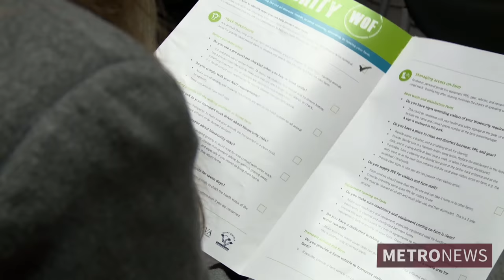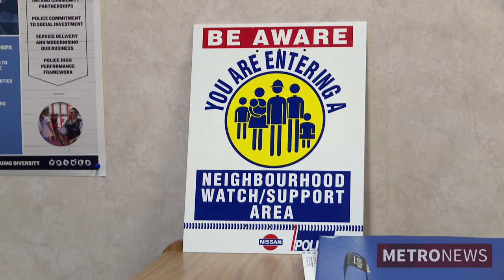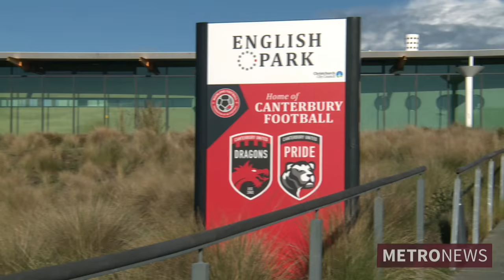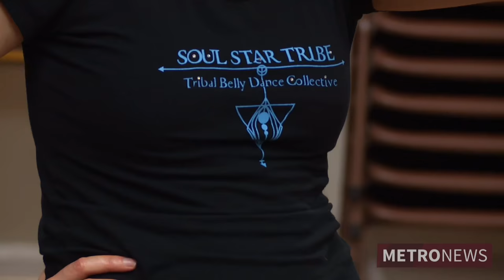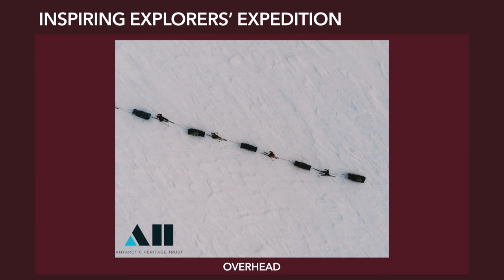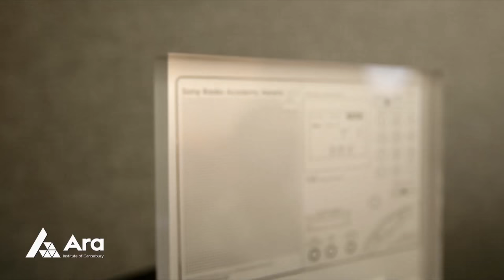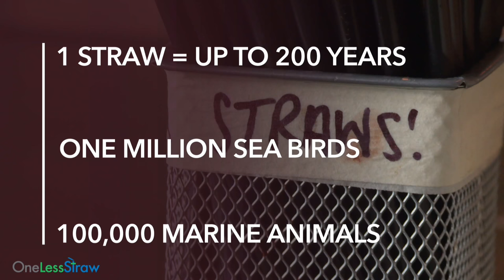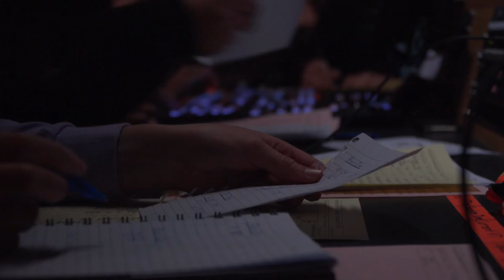MetroNews FULL SHOW 08_06_18 | New Zealand Broadcasting School